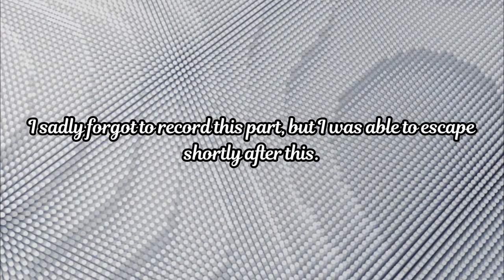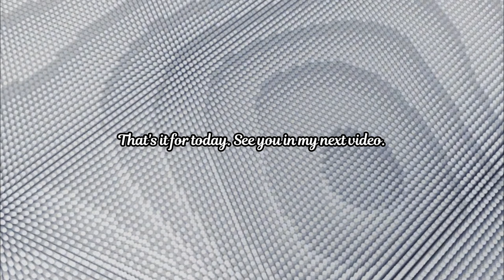GRANNY 3's NEW UPDATE IS INSANE! Nightmare Mode (Official) Mobile.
Granny 3's Nightmare mode is out and today we are gonna beat it in Normal mode for the first time. We will check the new chase music, the scary background music, the new bloody textures, etc. Spoiler alert: It looks terrifying!

Took me a whole day to edit and 14 hours to export.

Note: Contains scary sounds and loud music, blood and jumpscares.

Timestamps:
00:00 Start Screen
00:03 Nightmare Mode Home Screen
00:05 Day 1
03:40 Day 2
08:00 Day 3
10:42 Day 4
18:35 Day 5 (Oh no.)
23:03 End Screen